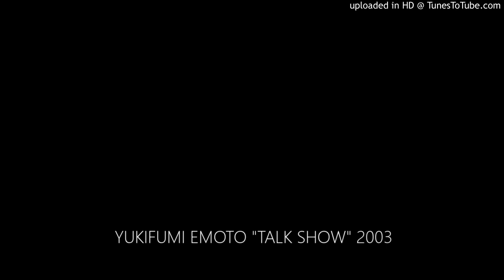Yukifumi Emoto - TALK SHOW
TALK SHOW
words and music Yukifumi Emoto

誰が何の為に　今は存在する
立ち止まる度に　思う黄昏

ああ太陽は今日も　僕らを照らすだろう
さあ明日へ向かって　歩き出そうって

笑わせるな　安めの葉っぱで
ラリってる奴らの　戯言とか
讃美歌の憂鬱　狼の遠吠え
必要は無い　無い　俺は俺でいい

場末のShow time　笑え　今と言うReality
夜に媚びたら　やがて不感症
腐れ信仰　無益な　存在理由を
確信するのは　否めないGender
もっともっと　無になり忘我の狂気でも
吐き出すしかない

熱情とは　現実とのすれ違い
些細な永遠さえ　約束説
誰のせいでもない　孤独の欠片
計り知れない　愛
それさえ罪でも

目に見えない物　程に　信じにくくなる
なら直感だけで　揺さぶれ　本能
無軌道的に　生きる　甲斐性も必要
されど複雑　人間の動性
最終電車でイカサマ哲学論の夢
素晴らしき世界　素晴らしき世界